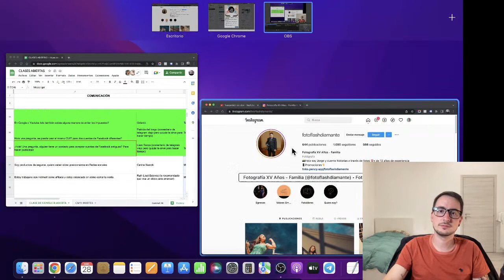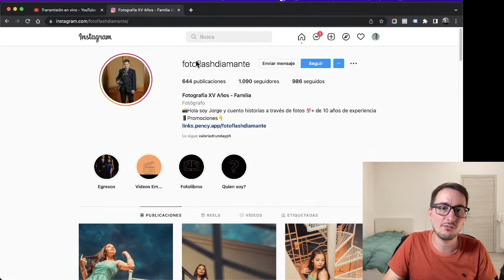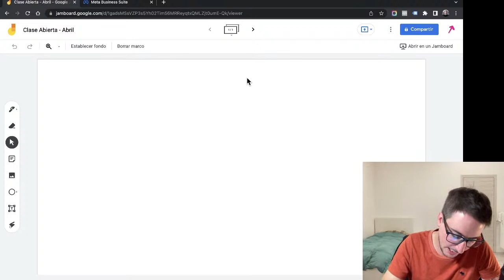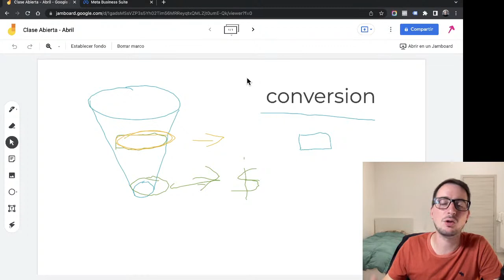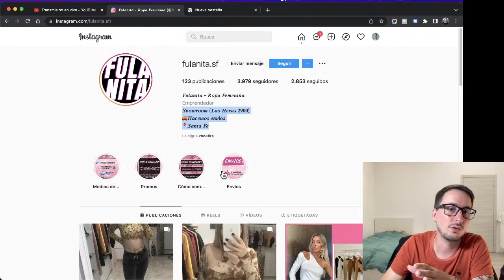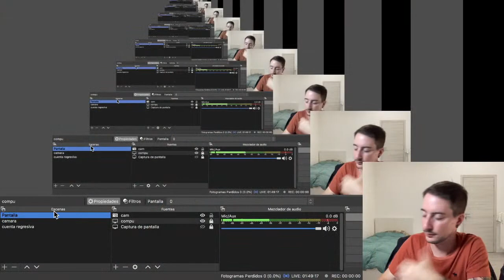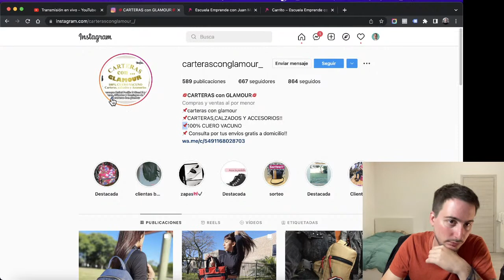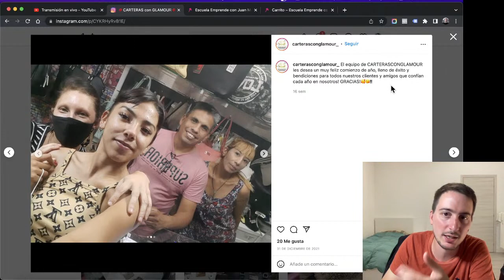CLASE ABIERTA Abril - Emprende con Juan Manuel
Clase abierta de Abril. Pueden dejar sus consultas
¡APROVECHEN ESTE ESPACIO! 😍